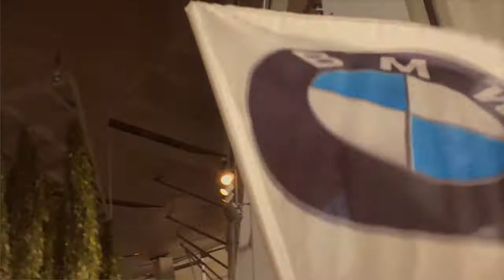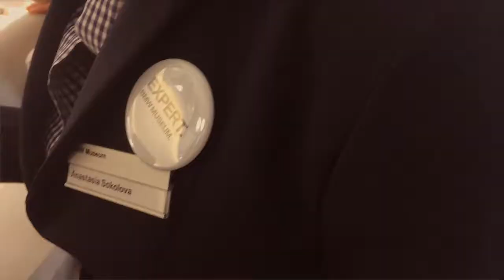Фотограф в Европе (Путешествие в Мюнхен ч.1 )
Друзья! Смотрите нашу первую серию путешествия под крылом VoyagePragueKids. Насыщенная программа, весёлые моменты интересные люди! Будем стараться выходить с серией каждый день! Вперёд на встречу приключениям!
Что мы делали, мы ездили по разным местам и делали с детьми телерепортажи мест которые посещали. Между этим получалось снимать блог!
К слову видеоблог сможет поднять ваши продажи если всё сделать грамотно.